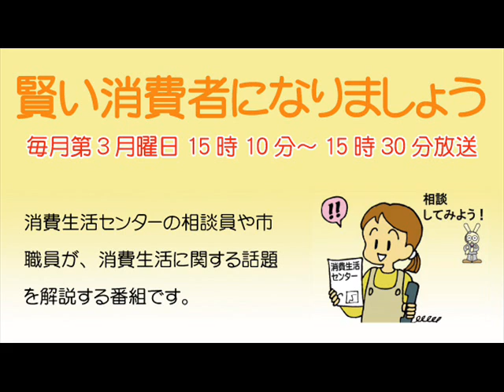賢い消費者になりましょう「『不用品を買い取る』という電話に気をつけよう」平成27年8月17日放送